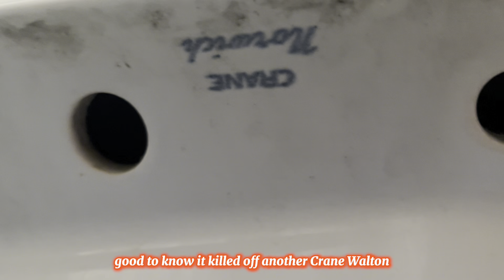Replacement 1980-1990s American Standard Afwall Toilets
Video 368
UIC 17-19
Same building as last video. This place has multiple floors but my dumbass forgot.

Fixtures are:
3 AS Afwalls (2 1980s 1 Early 1990s)

These toilets are nice and all but ffs they do not belong here at all… Idc what anybody says, a toilet newer than 1980s is not special if it isnt original tk the building.